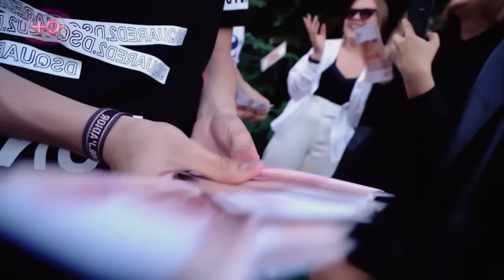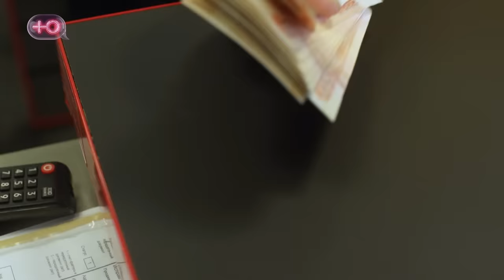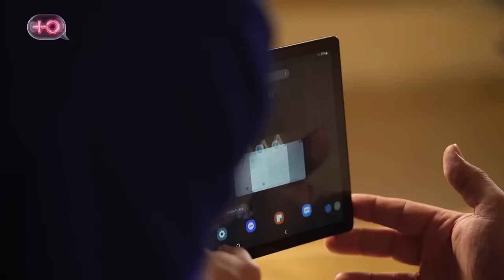ЧАДО ИЗ АДА | 3 СЕЗОН | 7 СЕРИЯ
Полноценный обед по цене перекуса! Это же Кинг Топ обед от Бургер Кинг — соберите от 249,99 рублей. Ролл или бургер, с мясом, Кинг Фри, сырные медальоны и многое другое — все, что нужно по цене одного бургера

Можно ли знать все о психологии и помогать сотням людей понять себя, но при этом не находить общий язык с собственным ребенком? Можно, и в этом на своем примере убедилась психотерапевт и эзотерик Мирослава Буш. Успешно работая с медийными персонами, Мирослава не может наладить контакт со своей дочерью, 16-летней Вероникой, так как не желает потакать ее растущим с каждым днем желаниям.

А вот отец Ники, Алексей Самуйлов, настроен совсем иначе. Демонстрируя свою любовь к дочери через подарки, Алексей даже пообещал Нике купить замок, который она захотела…

Не сумев ограничить щедрость мужа, Мирослава Буш обратилась за помощью на проект «Чадо из ада». Она надеется, что участие в реалити научит Нику ценить деньги родителей, но случится ли это? Смотрите в новом выпуске.

Смотри эксклюзивный контент по мотивам любимых реалити только в Telegram-канале Ю